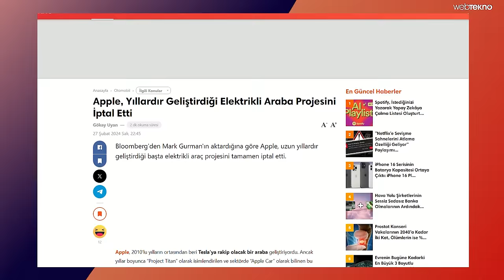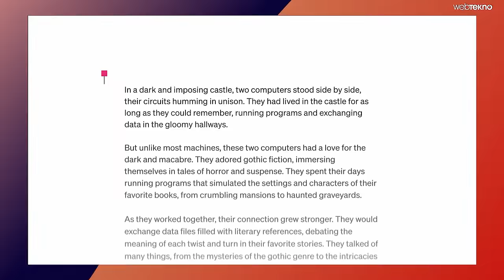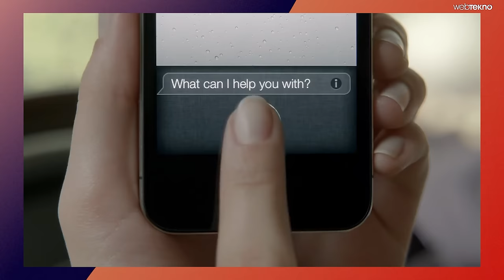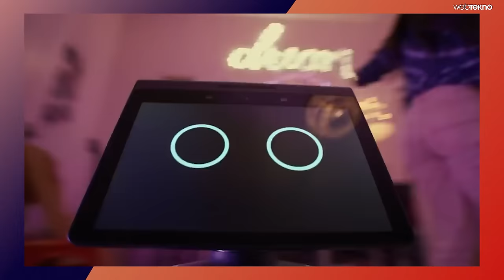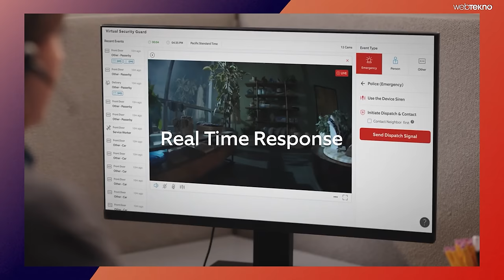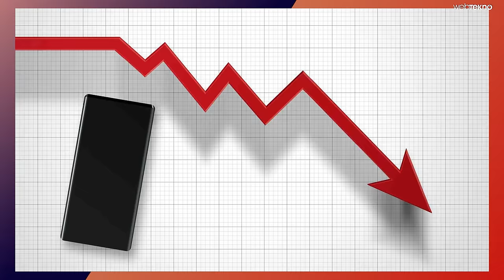APPLE'dan ROBOT GELİYOR - Ama Bildiğiniz Robotlardan Değil!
Bloomberg'in haberine göre Apple, yıllardır gizli gizli bir robot üzerinde çalışıyor! Peki bu robot ne işe yarayacak, nasıl görünecek, kaç para olacak, neler yapabilecek? Ortaya çıkan bilgilere göre öyle bildiğimiz robotlara benzer bir şey görmeyeceğimiz kesin. İyi seyirler!

2 TRİLYON DOLARLIK İMPARATORLUK - Nvidia, Apple’ı Nasıl Solladı?